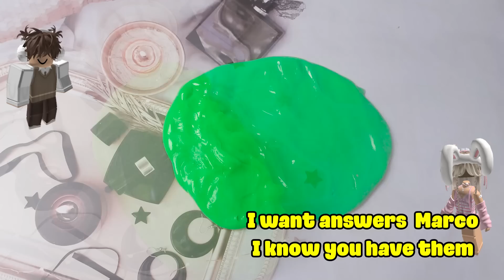TEXT To Speech Emoji Groupchat Conversations 💥👉 I sold my BSF out for 100 robux 🤑